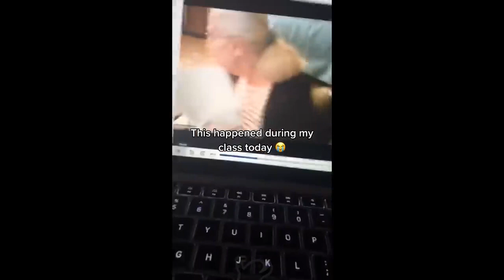Funny cat meme compilation 2022 ep 22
Funny and cute Animal Videos, featuring some of the funniest cats memes around! With so many cute and funny animals in one place, you're sure to be entertained for hours.